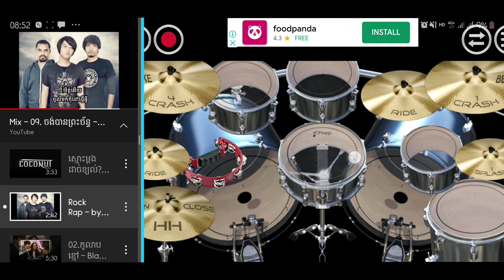Rock rap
coconut band
mobile drum cambodia